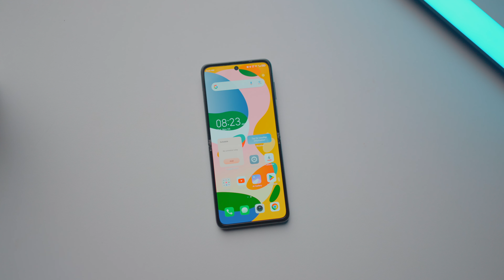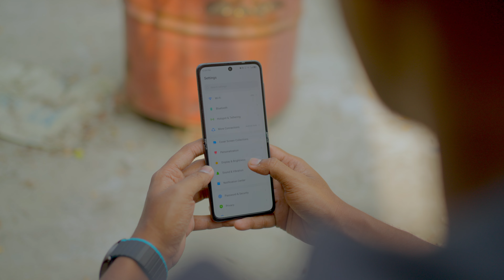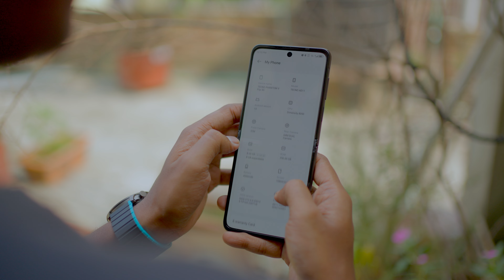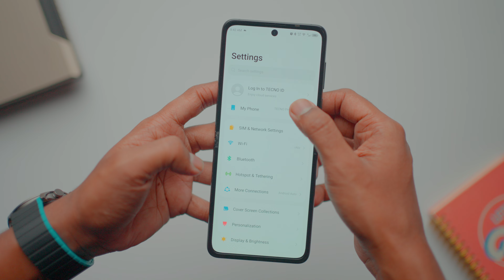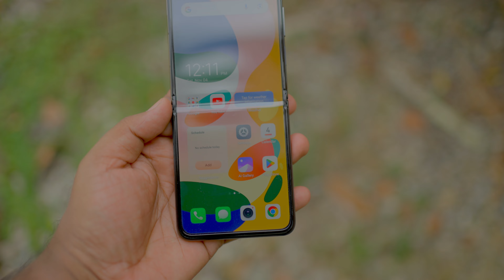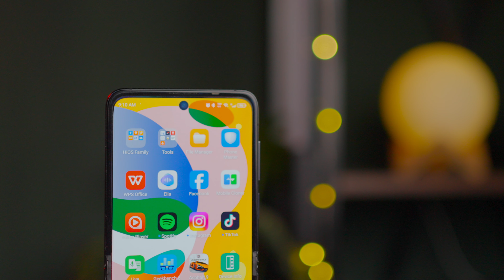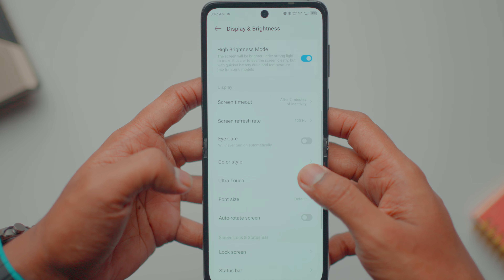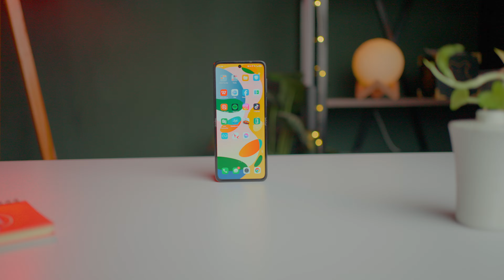সবচেয়ে কমদামে ফ্লিপ ফোন || Tecno Phantom V Flip 5G in depth review in bangla!!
Price: 80,999/-BDT (8/256GB)

ফোল্ডেবল ফোন এক সময় ছিলো বিলাসিতা। তবে টেকনো বাংলাদেশের অফিসিয়াল মার্কেটে লঞ্চ করেছে সব থেকে কমদামি ফ্লিপ স্টাইল ফোল্ডেবল, Phantom v flip 4| তবে ৮১ হাজার টাকার এই ফোন টা আসলে কেমন বা বড় কোনো দুর্বলতা থাকছে কিনা এই ফোনে তা নিয়েই বিস্তারিত আলোচনা করেছি আজকের ভিডিও তে। আশা করি আপনারা উপভোগ করবেন